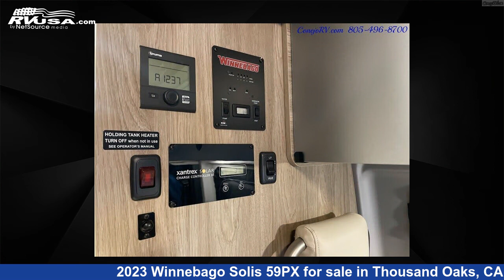Amazing 2023 Winnebago Solis 59PX Class B RV For Sale in Thousand Oaks, CA | RVUSA.com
This 2023 Winnebago Solis 59PX is a Class B RV. It is located in Thousand Oaks, CA 91360 and is offered for sale by Conejo RV. This New Winnebago Is 21' 0" in length and features a White interior, sleeps 4, and 0 gal fresh water capacity..